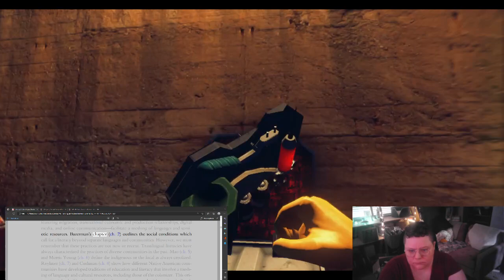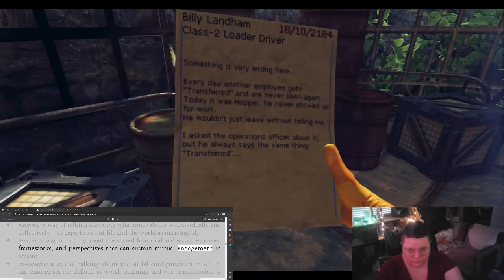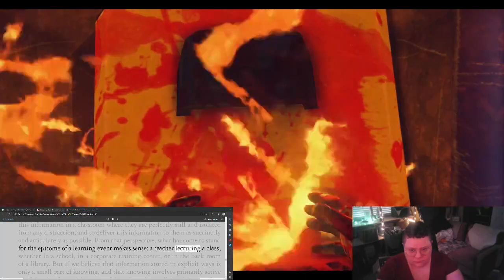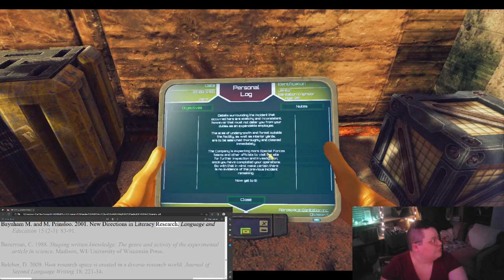READING RAINBOW BUT GAYER | SYNTHESIS ONE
This is the first episode of a new segment I am streaming Wednesdays on Twitch for my Literacies and Epistemologies course!

In this segment I will be listening to/reading the week's materials and analyzing them and relating them to my own understanding and experiences, and my goals for my work on/with the stream.

This week we are talking about 3 papers written on the topic of Translingualism and playing Viscera Cleanup Detail.

Join me Wednesdays to watch live and contribute your own perspectives and ideas @ OR leave your comments here on YouTube and I&#39;ll try to address them on the next stream.

Initially streamed live on 8/31/2022.